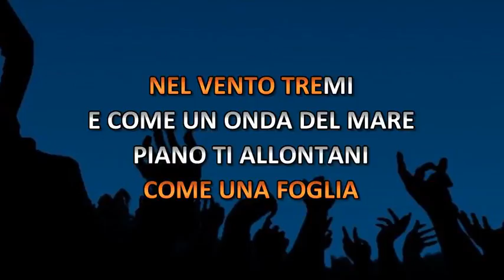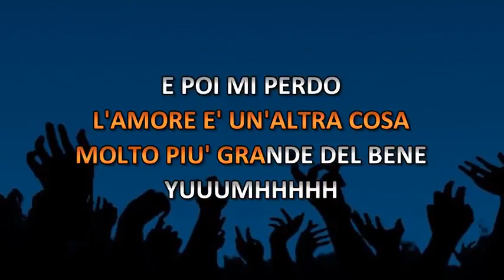Moda' - L'amore Un Altra Cosa (Video karaoke)